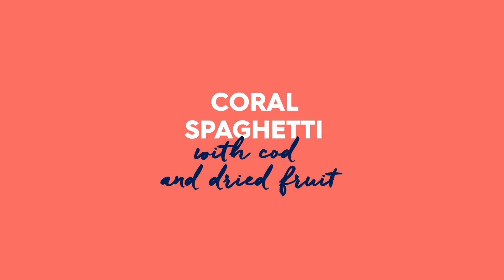Coral Spaghetti with cod and dried fruit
An ingredient palette of carrots, tomatoes and beetroots, as coral color meets our Spaghetti N°5. Watch what happens when art joins your plate.